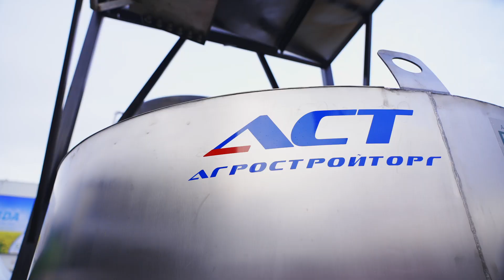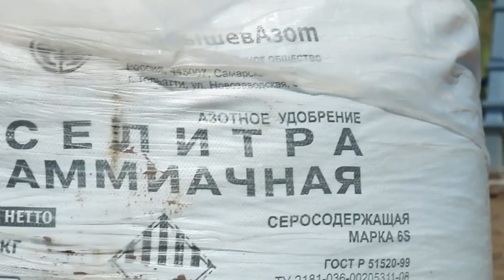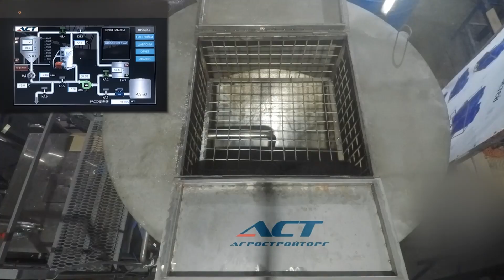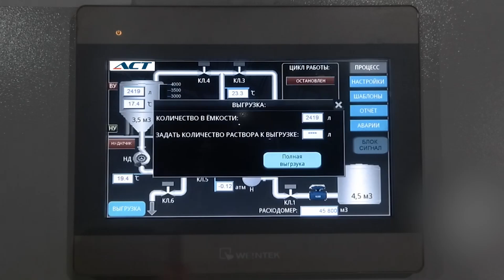Экономия 270 000 руб с 1000 га | Эффективная технология приготовления КАС, ЖКУ, СЗР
Наш новый выпуск посвящен эффективным технологиям приготовления КАС, ЖКУ, СЗР с использованием российского оборудования. В этом сезоне тема рационального использования агрохимии актуальна как никогда. На выставке ЮГАГРО 2022 мы познакомились с производителем растворных узлов и емкостей для хранения и транспортировки растворов жидких форм удобрений и средств защиты растений «АгроСтройТорг» Мы узнали, как можно сэкономить 270 000 рублей на 1000 гектар за счет использования растворного узла, выяснили, какие есть рекомендации по работе с КАС и ЖКУ, а также узнали, как растворные узлы помогают аграриям сокращать затраты.

Управляющий компанией «АгроСтройТорг» Сергей Доронькин и ведущая канала «Культиватор» Евгения Асоян в этом выпуске обсудят множество практических вопросов. В каких условиях наиболее актуальна жидкая форма удобрений? Что можно отнести к основным преимуществам ЖКУ?  Какие есть рекомендации по работе с КАС? Что влияет на эффективность действия препаратов?   Как грамотно организовать транспортировку и хранение химии, чтобы избежать потерь в объеме, снижения качества и рисков для здоровья? Какие есть виды растворных узлов по назначению?  Как подготовить растворный узел к зиме?

Смотрите выпуск до конца и обязательно задавайте вопросы!

Таймкоды:
00:00 Анонс выпуска.
01:01 Сергей Доронькин, об эффективности жидких форм удобрений.
02:27 Рекомендации по использованию КАС.
05:09 Как соблюсти рецепт при приготовлении КАС?
06:50 Эффективность действия препаратов.
08:28 Установка и эксплуатация оборудования.
10:58 Обучение сотрудников при работе с оборудованием. Экономика.
14:57 Виды растворных узлов.
18:05 Потенциал рынка и результаты клиентов компании «АгроСтройТорг».
21:13 Подготовка оборудования к зимнему периоду.
25:09 Заключение выпуска.